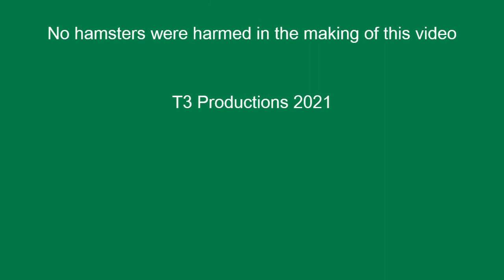Are Short Pips Right For You? (Reflexes, Footwork, and Fitness)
Whether you use short pips on your forehand, backhand, or both, you'll need to train a little differently, and have the ability to play close to the table.